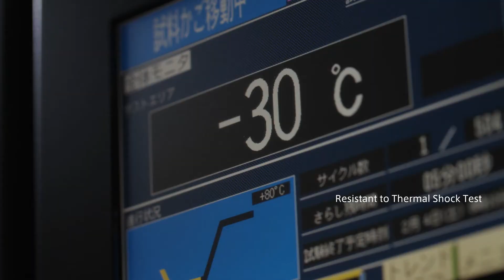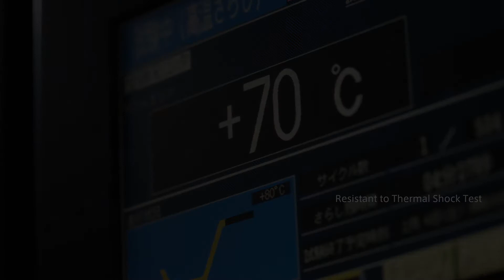BHT-1600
Find instructive videos covering case studies,
demonstrations and exhibition reports.